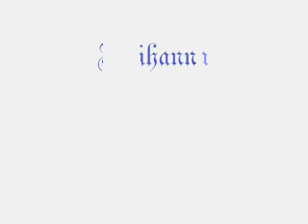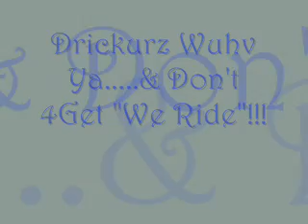We Ride by Rihanna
this is a lil something that i out together for the song "We Ride", by Rihanna